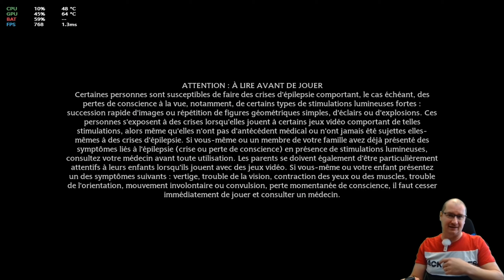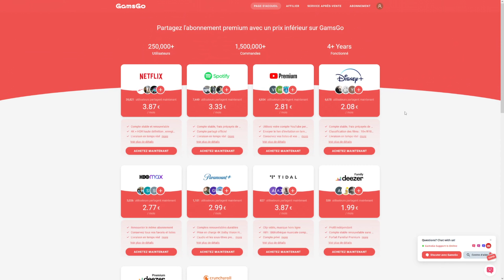🛡️LEGION GO: HOGWARTS LEGACY